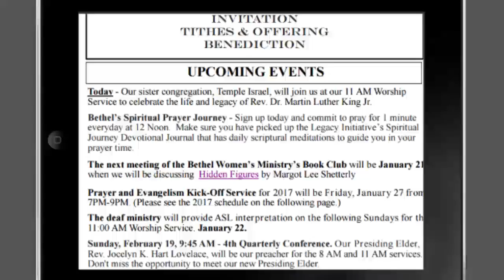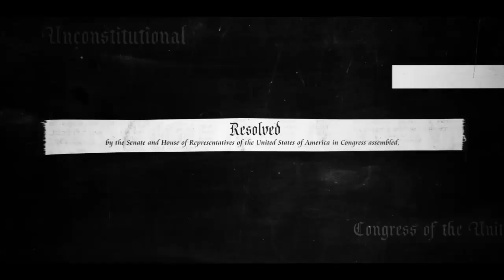Bethel AME Church Sunday Announcement 1 15 17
This is an announcement video that my voice is featured on, that I created for my church.